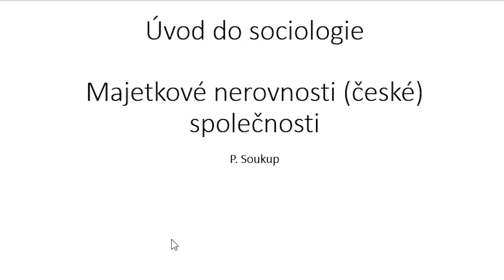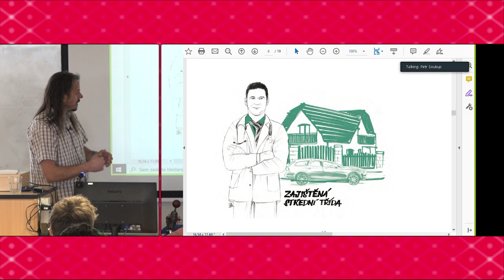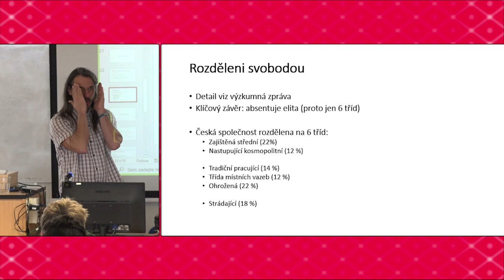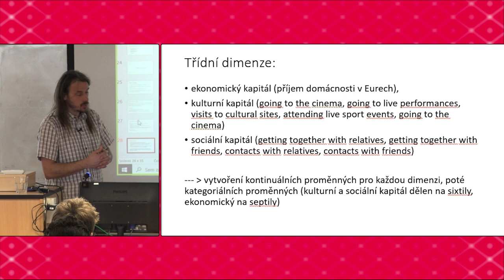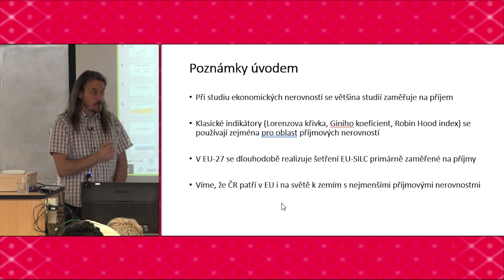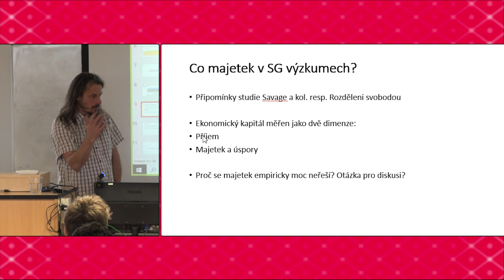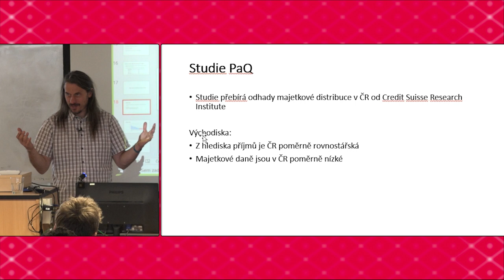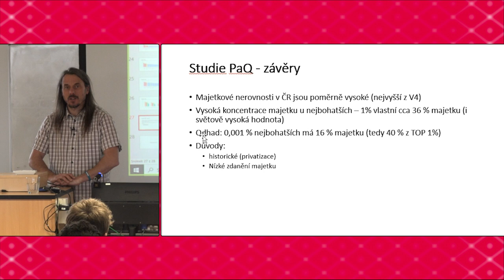Úvod do sociologie - JSB998 - Přednáška 8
Rozděleni svobodou. Majetkové nerovnosti české společnosti ve světle empirických studií.